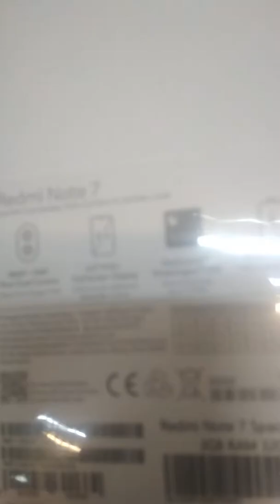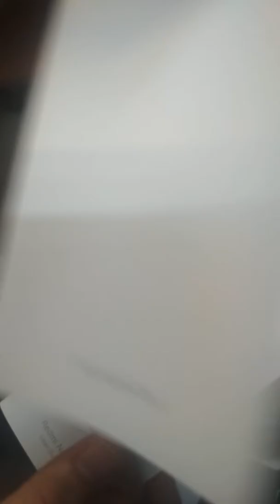XIAOMI REDMI NOTE 7 UNBOXING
We just bought a xiaomi redmi note 7 phone from lazada and this are the contents of the package once you order one. As per my opinion its worth it because the item is legit. We bought from LazadaMall.